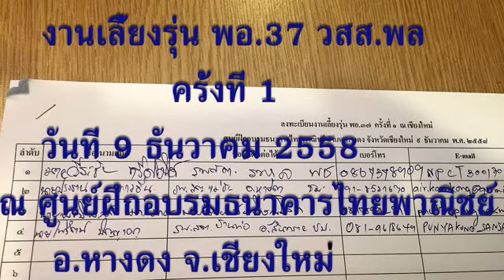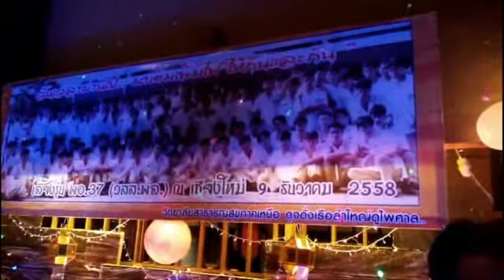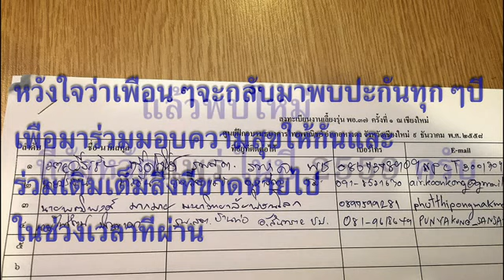งานเลี้ยงรุ่น พอ 37 ครั้งที่ 1 ภาพเคลื่อนไหว